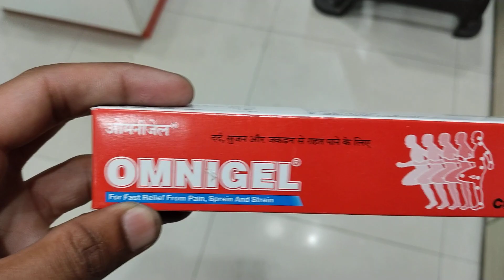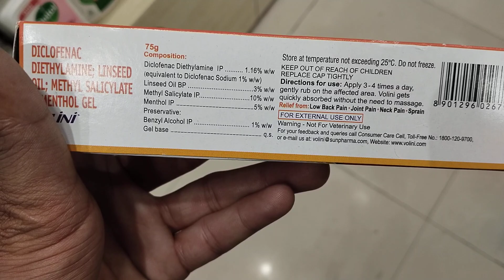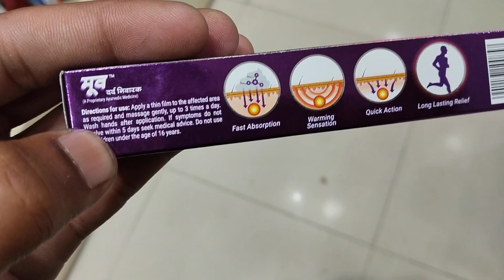5+ pain relief ointment/gel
all b drugs,terminology terminology ali hasan the pharmacist,sign and symptoms and treatment ali hasan the pharmacist,rdyufhiowim,melts into testo power